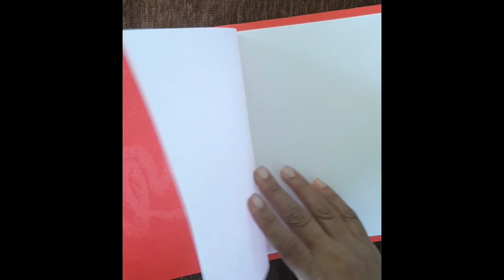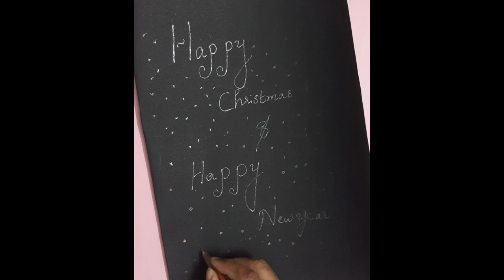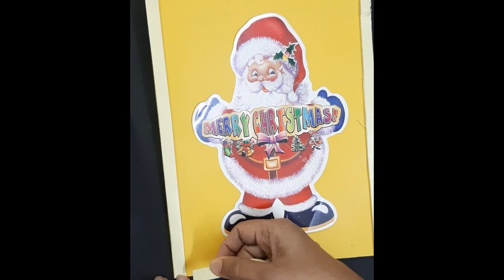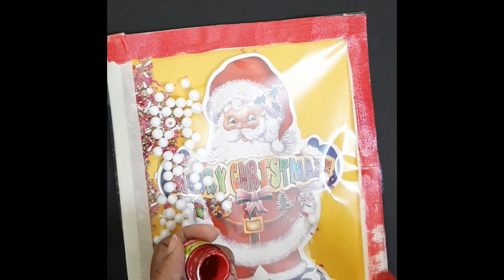christmas cards | 3 different christmas card patterns